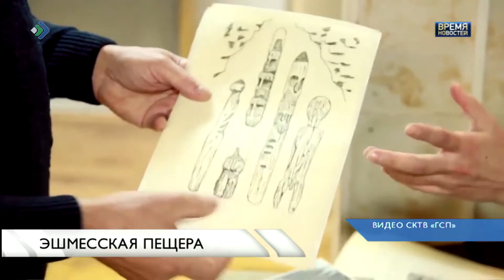Эшмесская пещера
Ухтинский краеведческий музей совместно с нашими коллегами из телевизионной студии «ГСП» представил документальный фильм об Эшмесской пещере. В основу картины легла зимняя экспедиция. В 30-ти градусные морозы группа энтузиастов отправилась к сакральному месту, чтобы снять небольшой фильм, который в итоге станет визитной карточкой не только Белого Эшмеса, но и всей республики. Ведь это ещё одна привлекательная точка на туристической карте Коми.